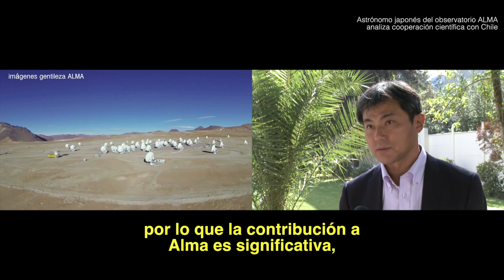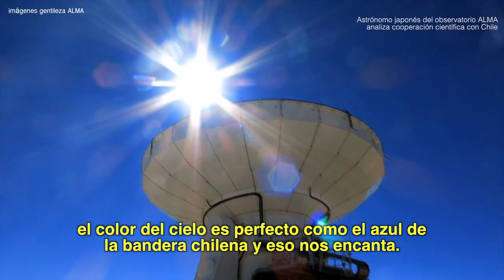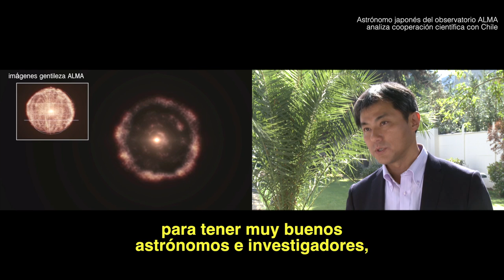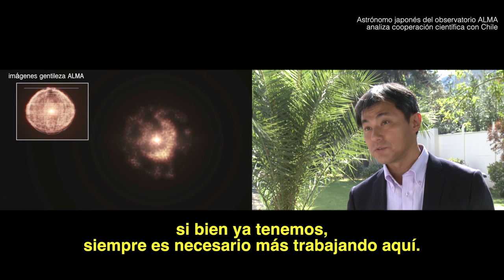Seiichi Sakamoto astrónomo japonés del Observatorio ALMA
Representante del Instituto Nacional de Ciencias Naturales de Japón (NINS), institución que forma parte del Observatorio ALMA. Su presencia en nuestro país marca el inicio de una fluida relación de intercambio entre astrónomos japoneses y chilenos. Más información de esta entrevista en la nota publicada por el Observatorio Asia Pacífico de la BCN